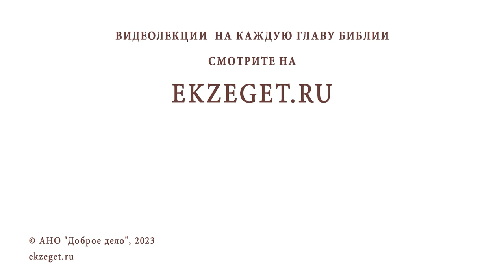ХОЧЕТСЯ, ЧТОБЫ МОИ СТАРАНИЯ ЗАМЕТИЛИ И ОЦЕНИЛИ. Это плохо? Священник Павел Островский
Команда Экзегет.

В сегодняшнем видео на библейском портале Экзегет вместе со священником Павлом Островским отвечаем на вопрос: "Хочется, чтобы мои старания заметили и оценили. Это плохо?"

🔸  Желание похвалы
🔸  Чистая совесть
🔸  Господь будет судить нас по сердцу

📜 Читать Послание к Евреям главу 4, стих 12 (с толкованиями)